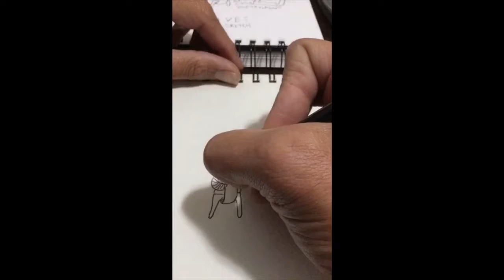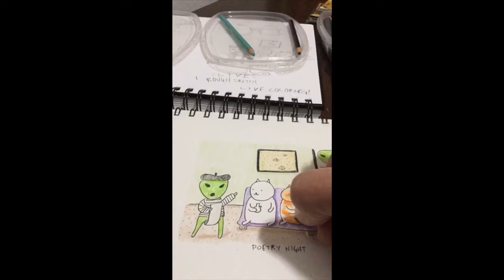Bunny & Bear | drawing a day time lapse | rough sketch to finished drawing